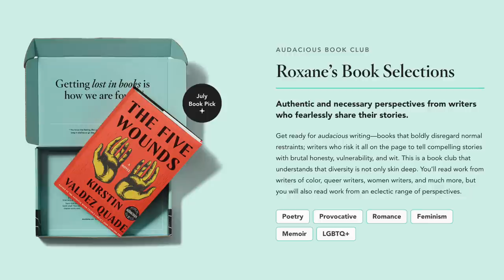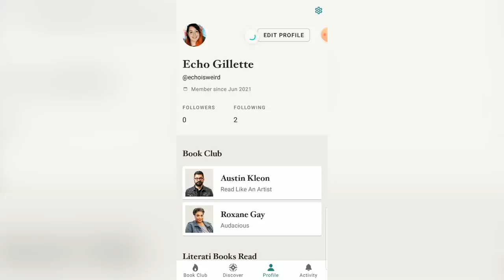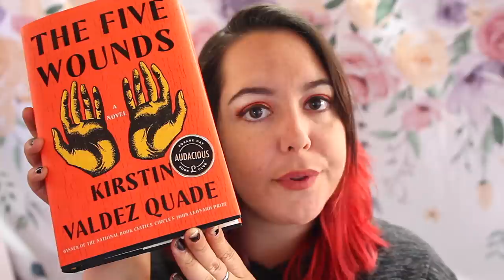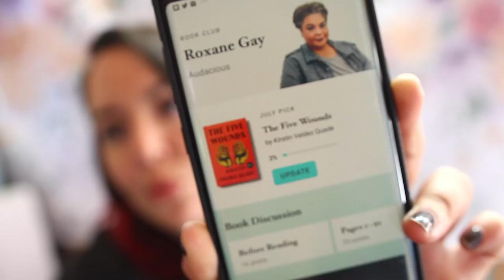I Was in Special Ed (and why I have trouble reading fiction)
find me!: @echoisweird

Were you in special ed? What was your experience like? Do you or anyone you know have dyslexia?